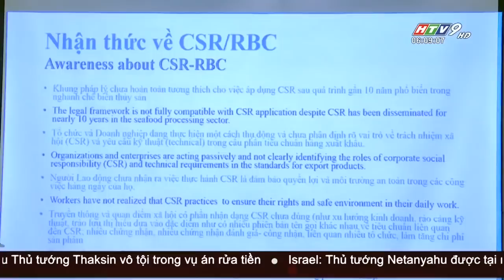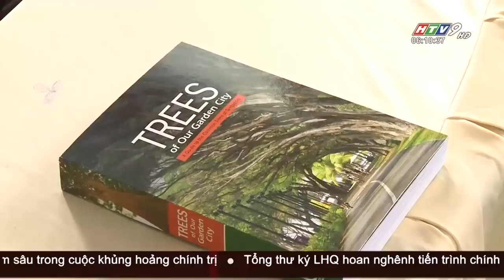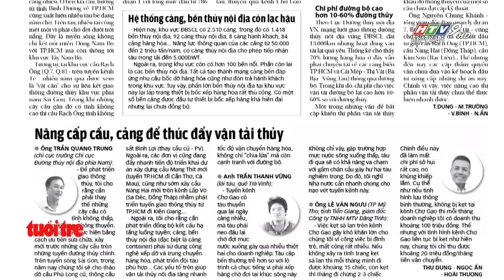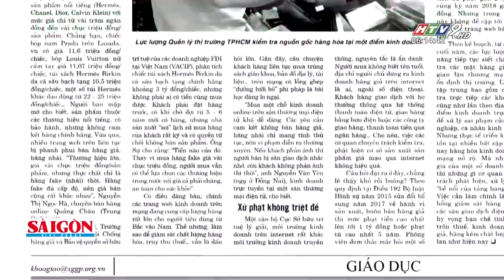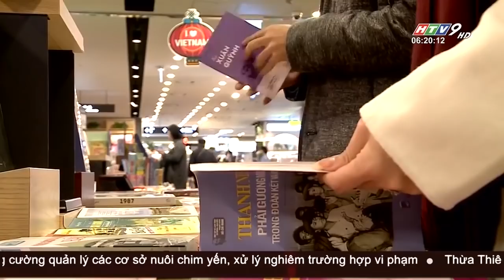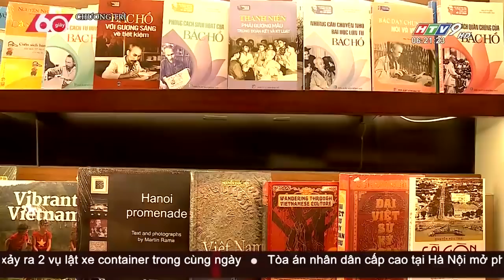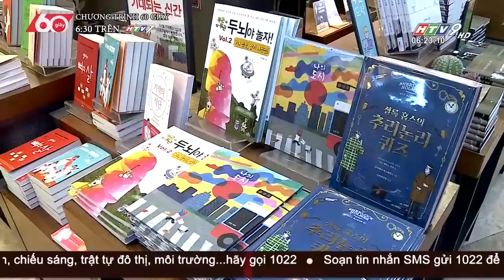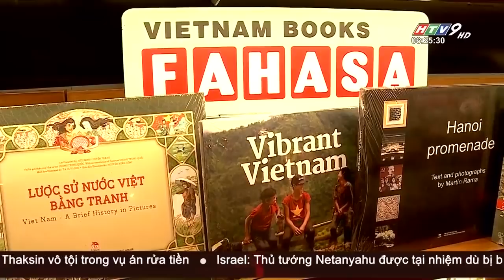Tin Buổi Sáng - Ngày 27/11/2019 - HTV Tin Tức Mới Nhất